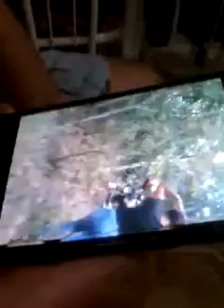Melhor entrevista do YouTube serial kiler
Largados e lombrados